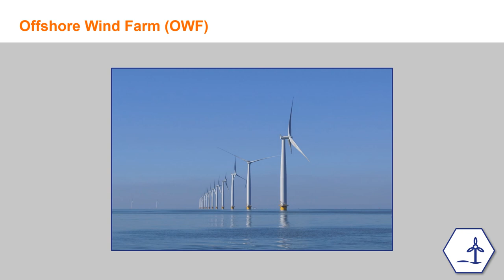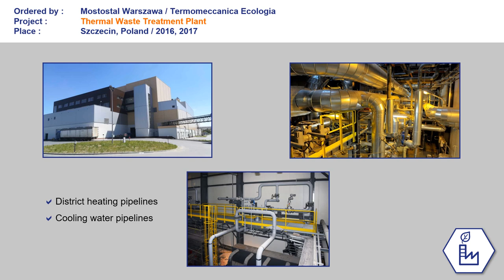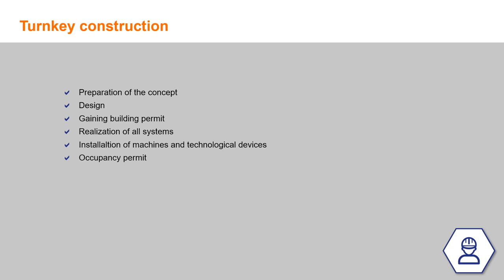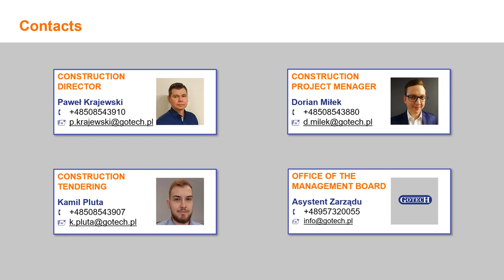Presentation GOTECH 05-2024